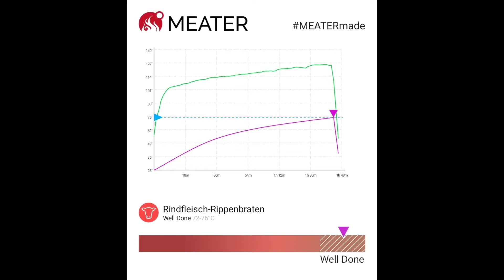Beef Bacon - die Alternative zum normalen Speck!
Salü Miteinand!

Selbstgemachter Beef Bacon. Eine tolle Alternative zum "normalen" Speck.
Alles schmeckt besser mit Bacon!

Dazu braucht Ihr:
› Rind Federstück (Siedfleisch)
› Salz
› BBQ Rub
› Rohrzucker